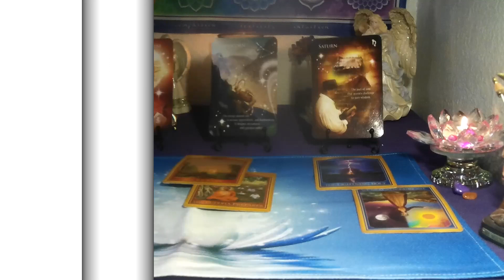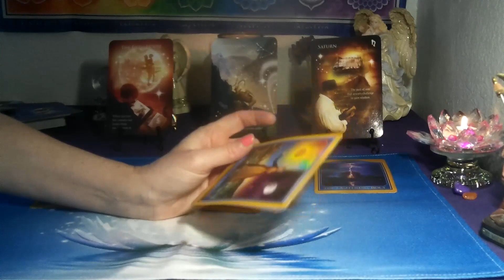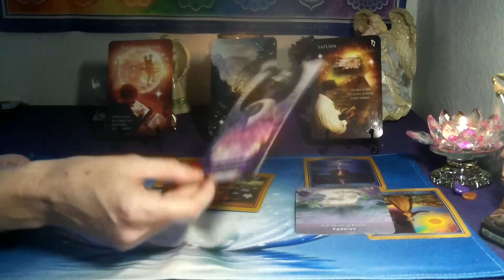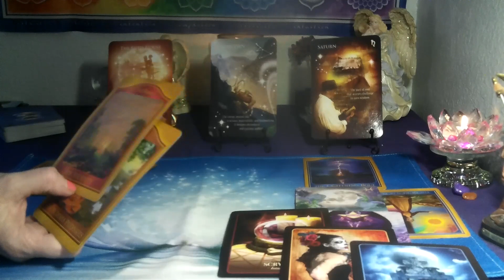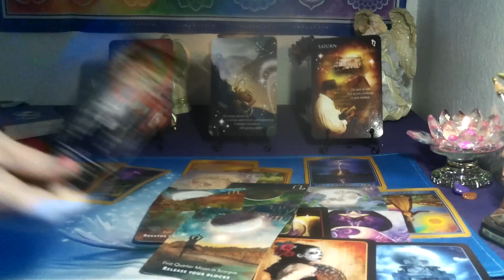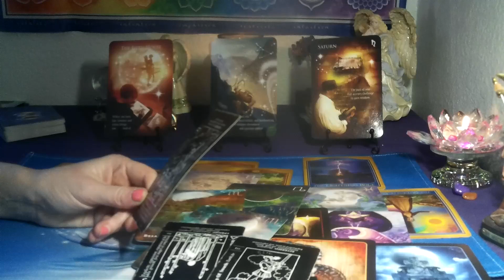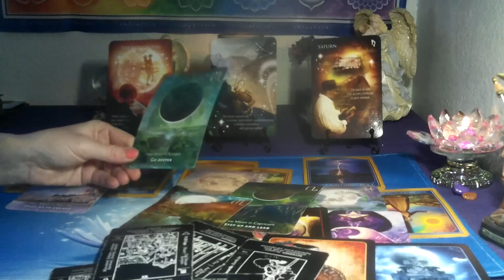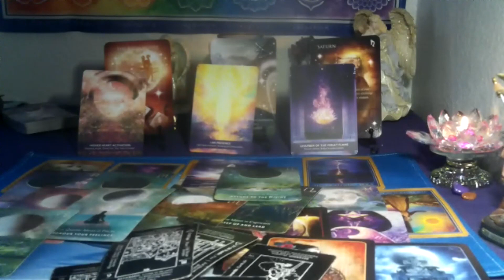SCORPIO~ SATURN IN THE YOUR 5TH HOUSE, SAY GOODBYE AND WATCH THE KARMIC BLESSING COME IN! WOWZERS!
**For Relevant hashtags : Tarot Goldwildfire cusps Astrology Akashictarot lovereading tarotlovereading rising​ venus​ ​ careerreading​ energyreading​ ​soulmate​ ​ zodiac​ predictions​​​ horoscope​ tarotscope​ specificperson​ allsigns​
*3 card spread reading for $15  FOR  1 question ..